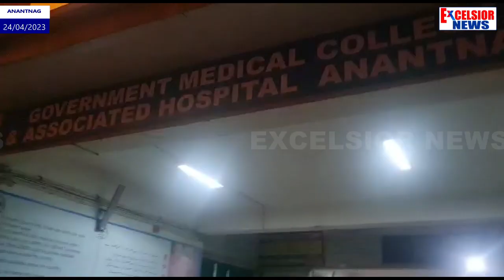Anantnag: Shopkeeper Injured In Militant Attack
Militant fired upon person running a ready made garments shops at Margham,  Sangam, identified as Aqib Ahmad dar. He was reportedly hit in the arm and brought to SDH Bijbehara